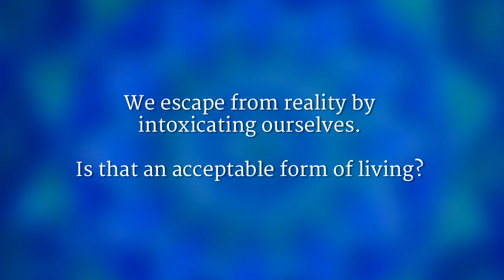Bliss Beyond Intoxication | Sadhguru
When it comes to using intoxicants, Sadhguru explains, you’re not trying to enjoy a drink, but to enjoy your life. But when you don’t even know the full possibility of being human, where is the time to put yourself to sleep? Instead, Sadhguru says, there is a possibility to become blissful and fully intoxicated, at the same time, fully alert, without using any substance.